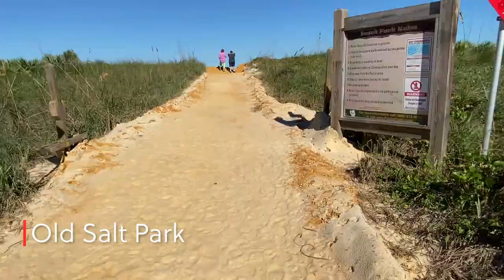Flagler County Beach Access Damage after Hurricane Ian 2022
Today I drove from Matanzas Beach to Flagler Beach south to see what beaches are open, which ones have damage to access ramps, and what ramps are usable for getting on the beach with a fishing cart. What I found was a bit surprising!

Watch this video to see where you should go to the beach or go fishing in Flagler County and south St. John's County. Some of the beaches will open sooner than others depending on how bad the damage Is.

Cart and Upgrades:
2nd set of Balloon Tires w/ Axel

Content Creation Equipment:
64 GB Micro USB Card